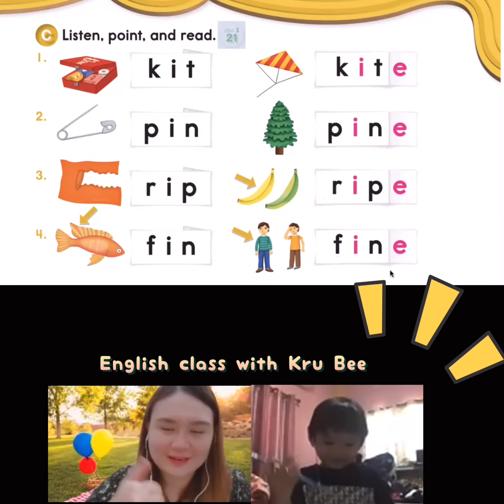น้องธันวา l long i l Long Vowels l Phonics